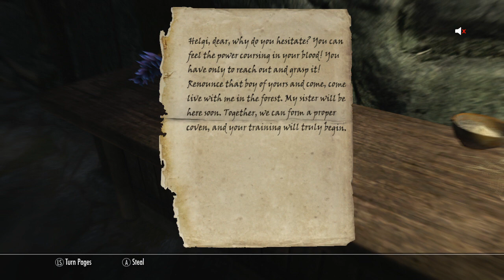Let's Role Play Skyrim: Crispian: #21: Anise's Cabin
Series 5: Part 21: Crispian and Sven decide that Anise isn't all that she seems and decide to investigate.

For this series I'm a ginger Breton mage with a lot of potential, but much of it unrealized. Bretons start with bonuses to Alchemy, Alteration, Illusion, Restoration, Speech, and are apprentice level Conjurers. They also start with a novice level conjuration spell to make up for their lack of any early combat bonuses. Their lesser power is a 25% magic resistance, (which is awesome on it's own) and their greater power is 50% spell absorption for 60 seconds once per day. This makes them good mages and excellent anti-mages. I'm going to play real smart and keep a follower around to soak up the damage. I plan to spam conjured creatures and use Illusion spells to keep enemies off of me as well.

This lets play is going to be slow and methodical. I'm playing on Master difficulty, and permanent death... If I die I'm going to start a new character. Should keep me on my toes and keep the whole thing interesting. I'm also going to try to break the episodes up logically, and by the task that I am doing. So that if an episode is boring to you; skip ahead to the next video and I should be on to something else.